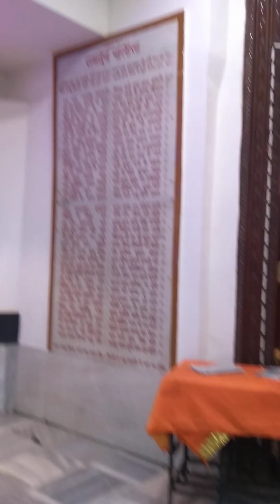Ramdev baba m Aan kut like and subscribe my channel